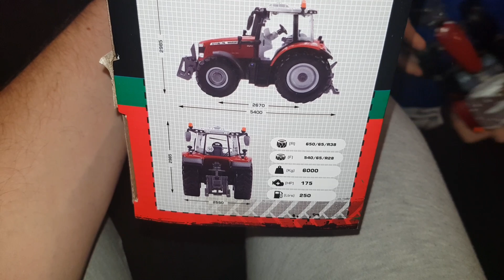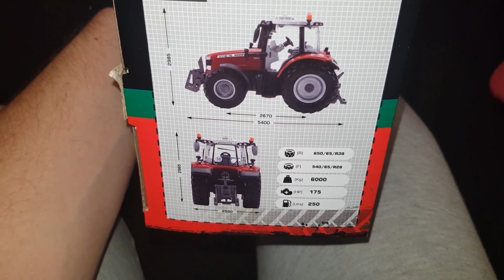Zabawki Massey Ferguson Britains